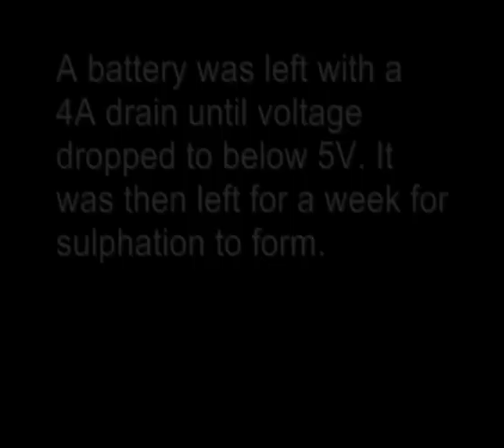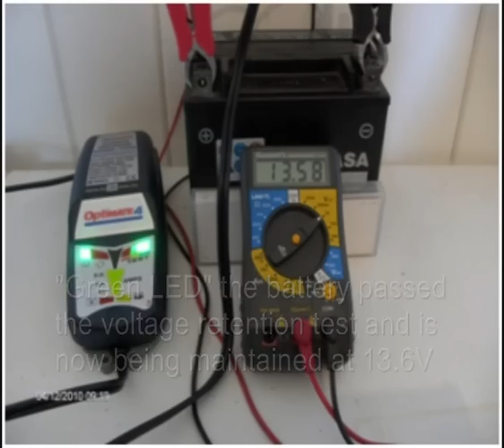OptiMate 4 desulphation/recovery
This video shows how a cheap charger is unable to recover a sulphated battery with less than 5V. OptiMate recovers it and brings it back to full charge capacity allowing you to fit it back to your vehicle.
With a sulphated battery like this, you would be able to jump start your bike but while riding the battery would not be able to accept charge from your bike charging system. If you stopped the engine, it is likely that you would not be able to restart it as voltage would have dropped back down to well under 10V even in a short time.